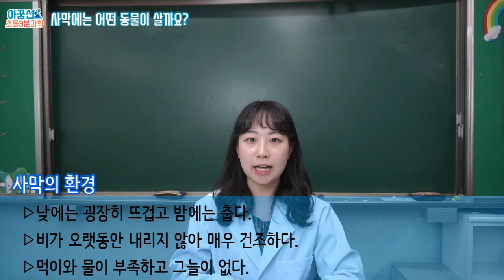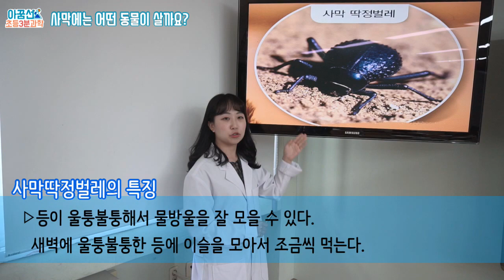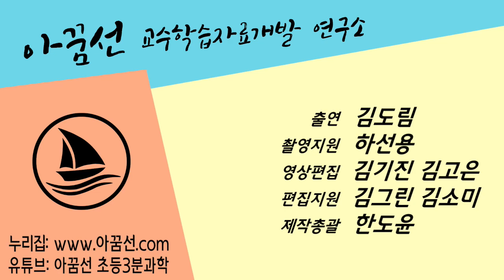[초등과학, 실험, 인강] 3학년 2학기 2단원 6차시 사막에는 어떤 동물이 살까요?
[초등과학, 실험, 인강] 3학년 1학기 2단원 6차시 사막에는 어떤 동물이 살까요?